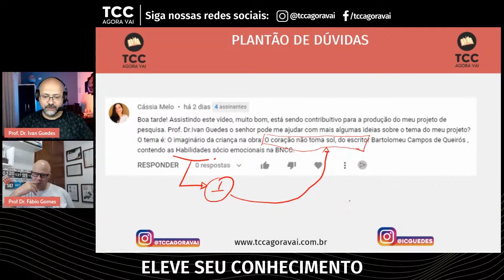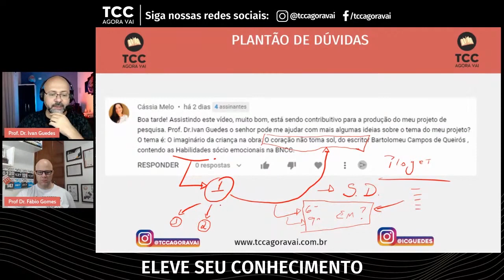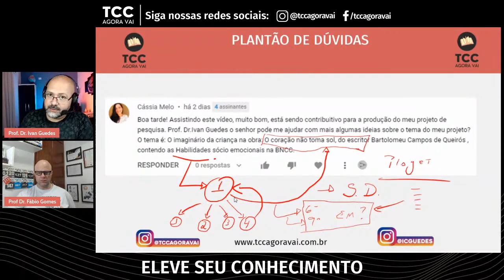Tema de TCC para metodologia do ensino da Língua Portuguesa – na prática.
Estou cursando metodologia de ensino da Língua Portuguesa, que tema eu posso tirar? Recebemos essa dúvida e vamos discutir sobre a melhor possibilidade de você escolher um ótimo tema de TCC para a metodologia do ensino (que pode ser para Língua Portuguesa ou para qualquer outra licenciatura).

➡️Vídeos que vão ajudar nos seus estudos:
Playlist com vários vídeos que vão ajudar você escolher os melhores temas para o seu TCC

Ao pensar em metodologia do ensino, uma das melhores formas de você delimitar um ótimo tema de TCC é utilizando a BNCC. Cada uma das habilidades na BNCC apresenta inúmeras possibilidades de serem investigadas. Ao escolher uma habilidade da BNCC você pode escolher o tema que está relacionada a ela e desenvolver uma proposta de sequência didática. Ao pensar sobre a metodologia de ensino, você pode fazer uso das metodologias ativas, pode refletir sobre uma proposta com diferentes estratégias de aprendizagem. Escolha uma habilidade que se relacione com um tema que você gosta em um ano específico e apresente uma proposta. Você pode trabalhar com literatura, gramática, ortografia, produção textual, etc.